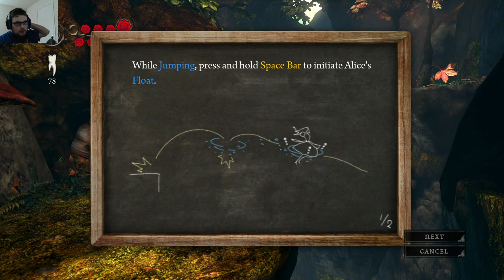Alice Madness Returns Part 1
as we enter the month of October i though i take a break from Sonic Adventure and try something a little different for this month i will be playing Alice Madness Returns a game that takes a disturbing twist of Alice in wonderland ive heard this game is amazing so lets give it a try